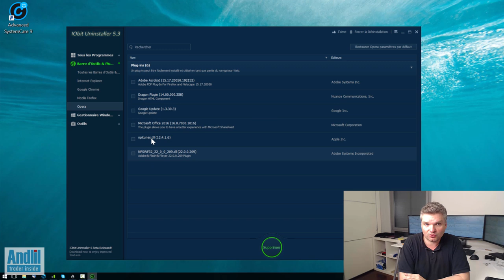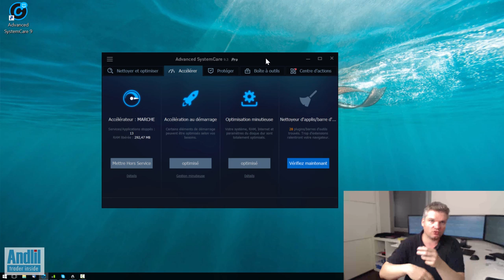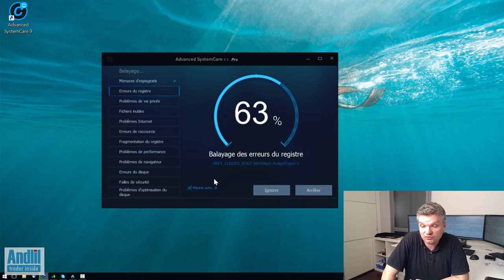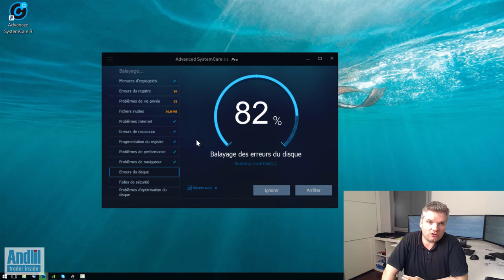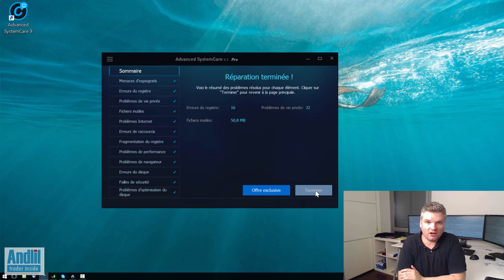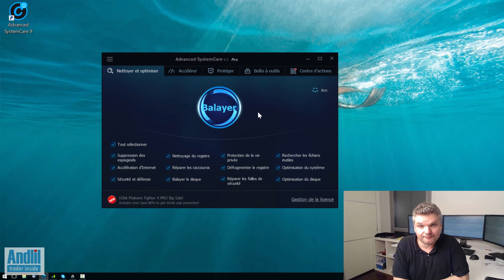Advanced System Care Pro Gratuit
Vous pouvez télécharger Advanced SystemCare PRO et le faire fonctionner gratuitement pour optimiser votre PC. Explications et licence Merci de liker cette vidéo si elle vous a été utile afin de m'encourager à continuer. Cordialement, Benoist Rousseau Andlil